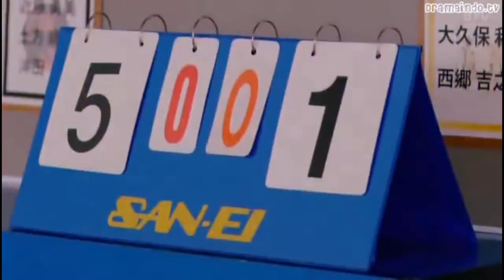Say My Name-EBiDAN (Fake Motion: King Of Ping Pong)